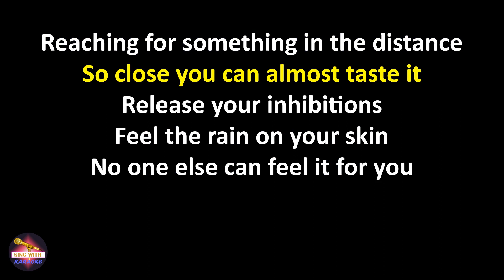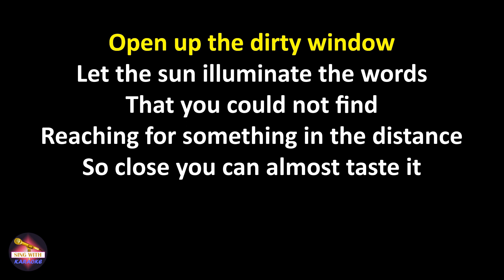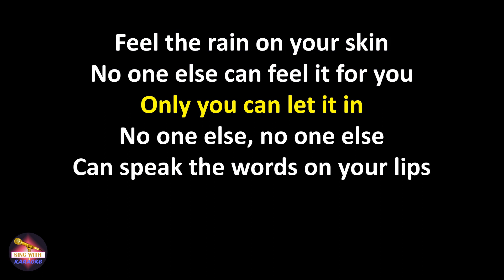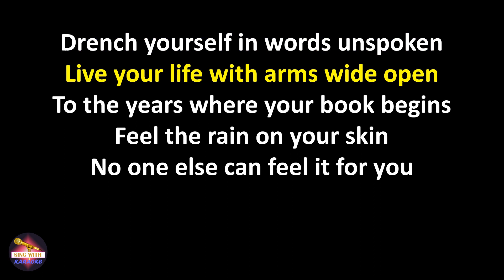Natasha Bedingfield - Unwritten (Radio Mix) (Lyrics version)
Lyrics:
I am unwritten
Can't read my mind
I'm undefined

I'm just beginning
The pen's in my hand
Ending unplanned

Let the sun illuminate the words
That you could not find

Oh, oh

Sometimes my tries
Are outside the lines

We've been conditioned
To not make mistakes
But I can't live that way, no

To the years where your book begins